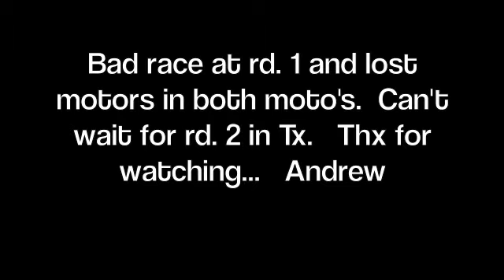Vegas and Hangtown time